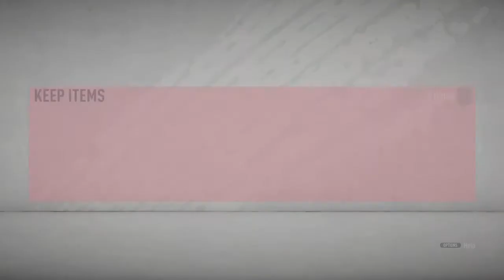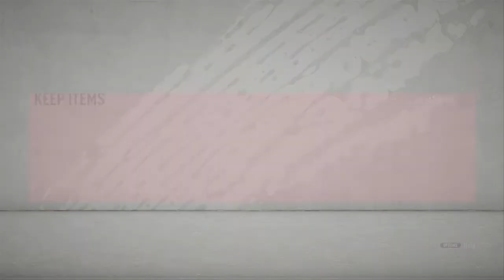UNLOCKING ICON MOMENTS LITMANEN!!